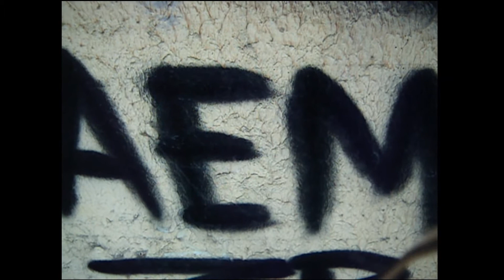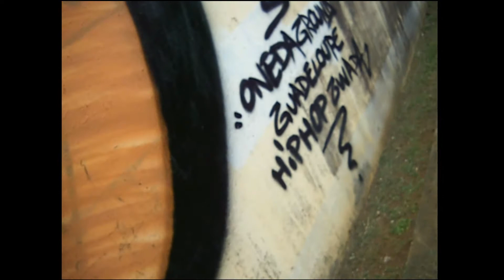TOON graffiti flop throw-up_2021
TOON graffiti flop throw-up paint by the king west-indian throwie TINYTOON(christian jean-philippe) .Guadeloupe . 2021.